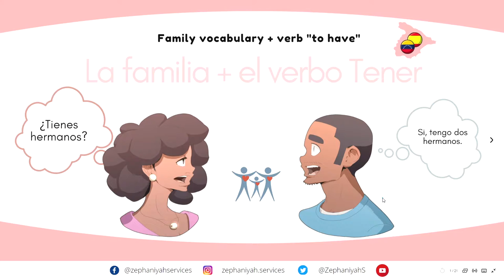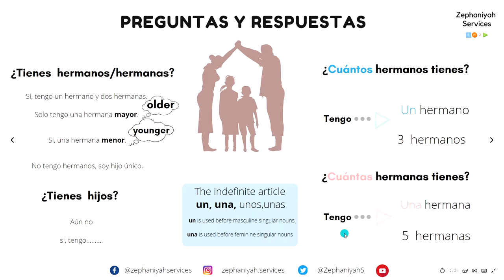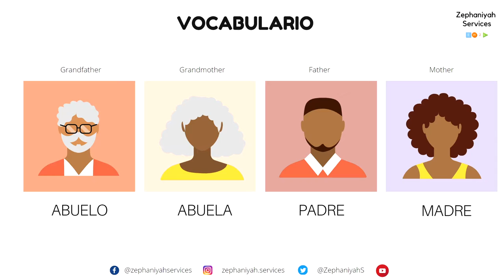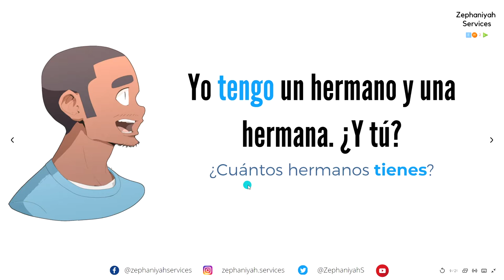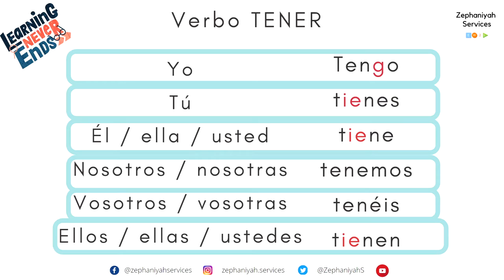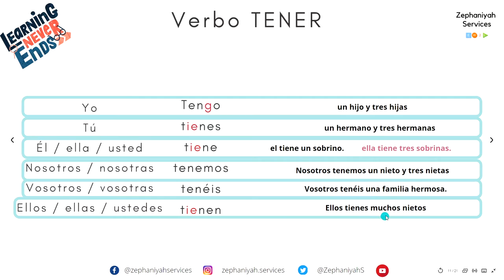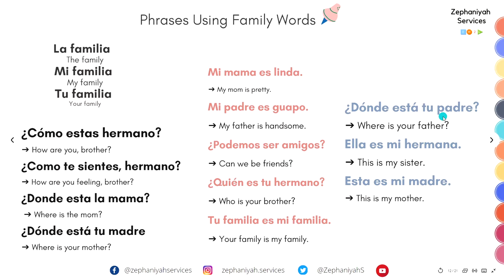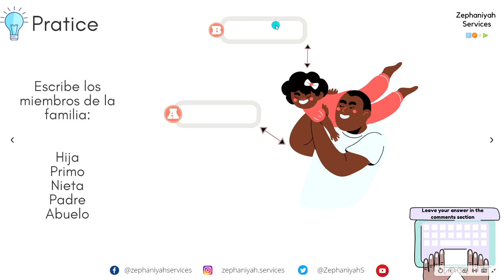FAMILY vocabulary & verb "TO HAVE" in SPANISH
You'll learn:
-Family vocabulary and verb "to have" .